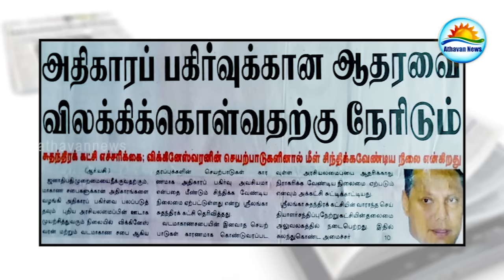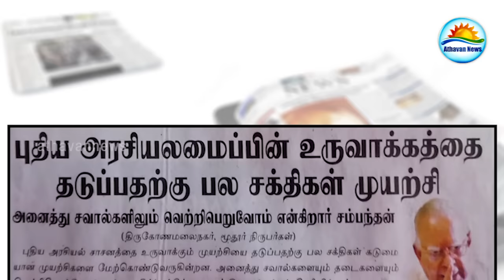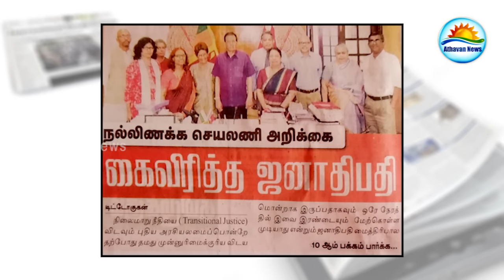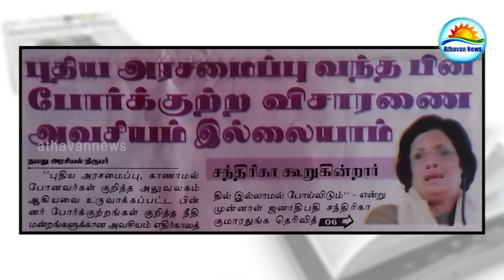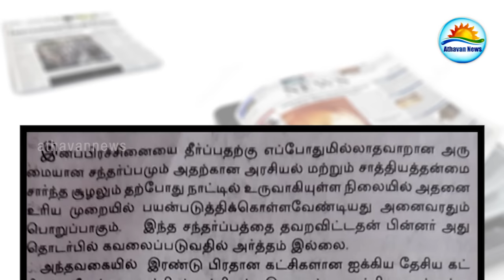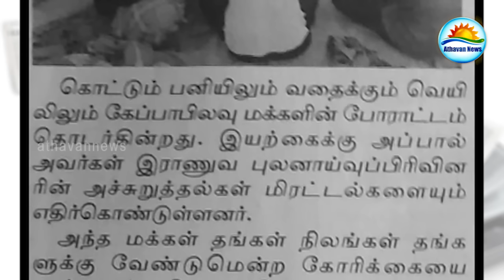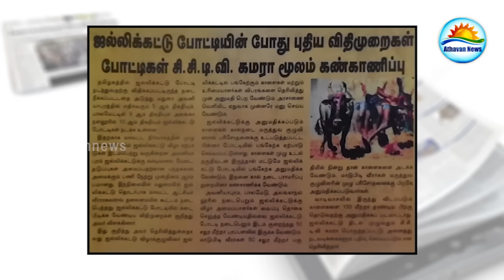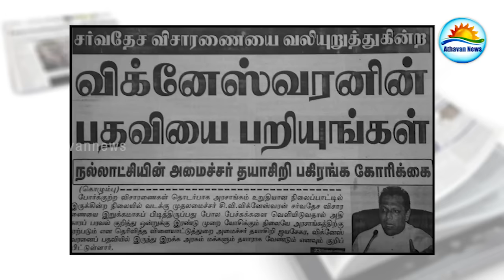The papers : Friday 03rd of February 2017